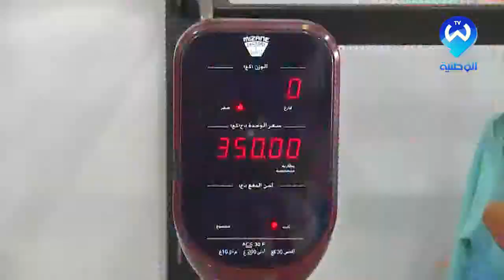هدرة ميزان.. العدد 12 مع سليم آلك